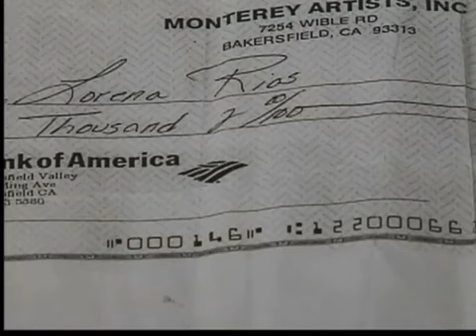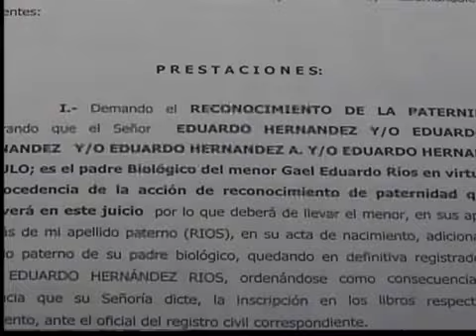DEMANDA DE PATERNIDAD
LOS TIGRES DEL NORTE ENFRENTAN UNA DEMANDA DE PATERNIDAD...